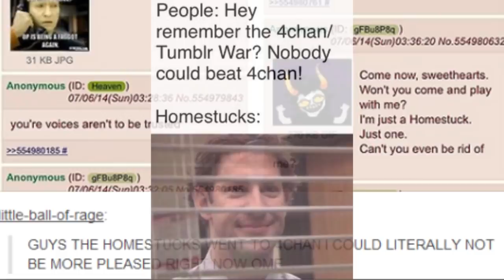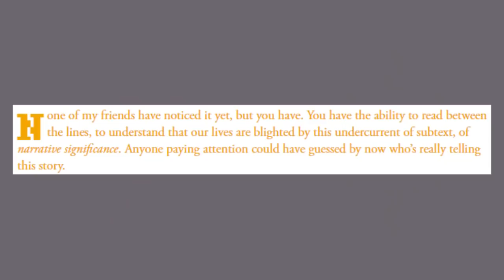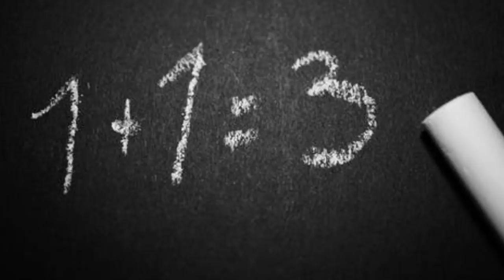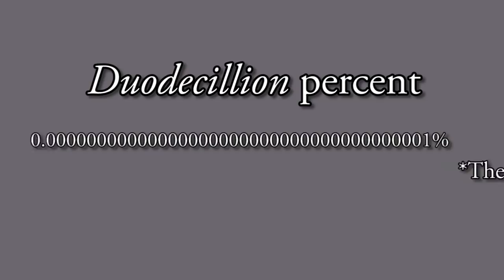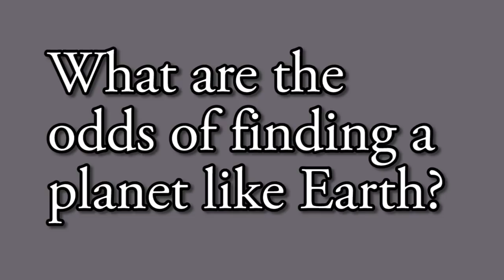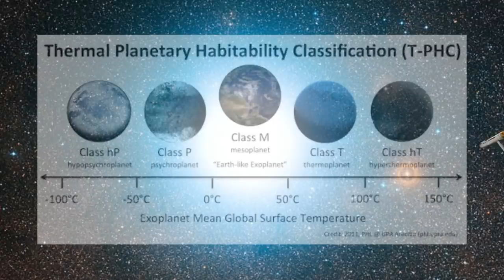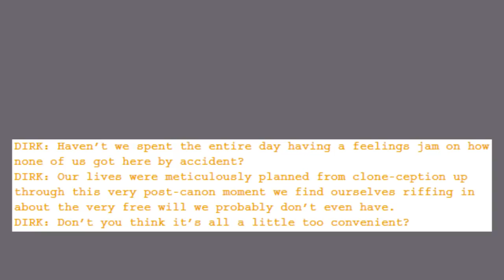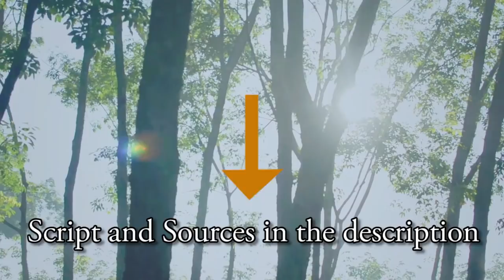Laurel Leaflet : Dirk Strider, the Anthropic Principle and How I was Wrong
We're trudging deep into the subjects of Paley, literal World building, and tasteful burning microwaves with Homestuck's newer plot lines in this editorial piece. Yes, this kind of stuff does go through my head... a lot.